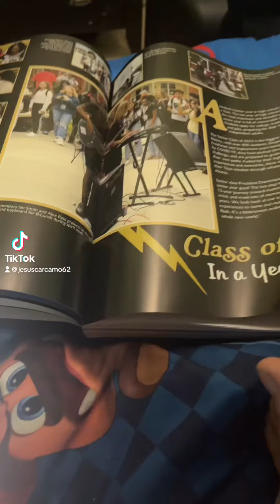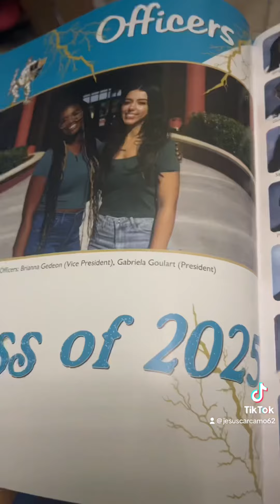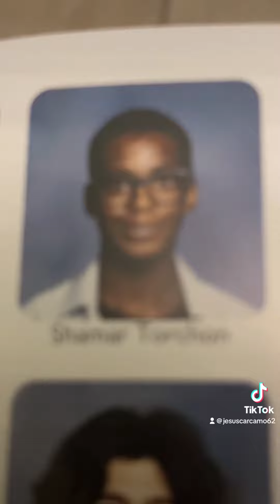My Yearbook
Sadly I had to return my other one cuz I sign in the wrong name